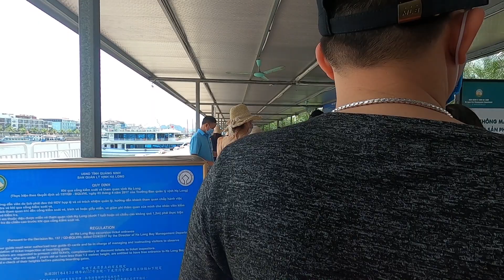Review Tour 6 tiếng Vịnh Hạ Long Chuyện Dọc Đường